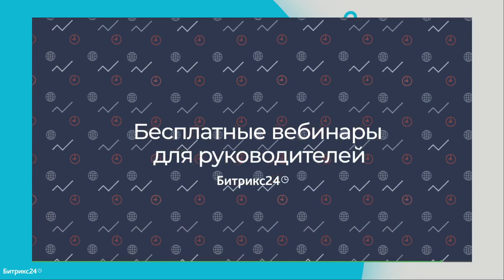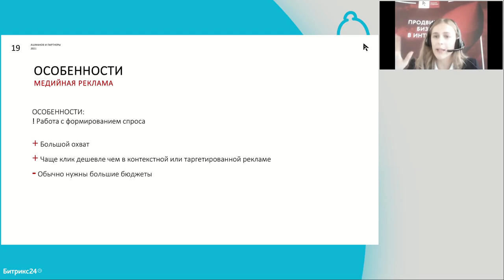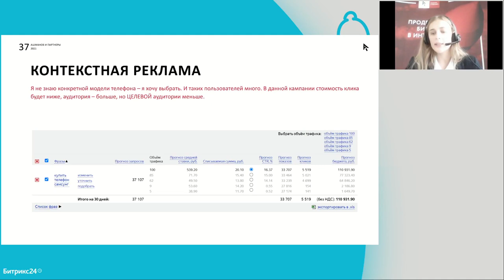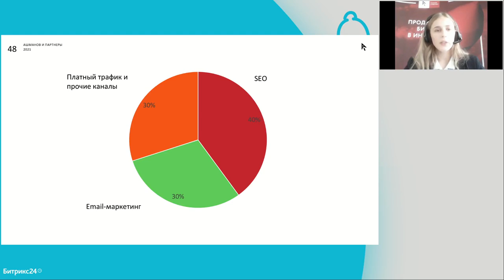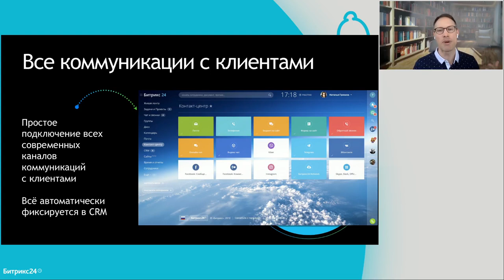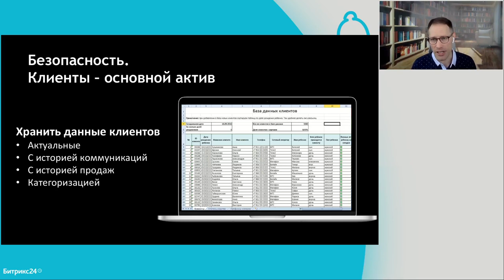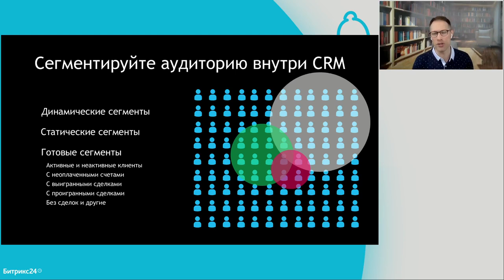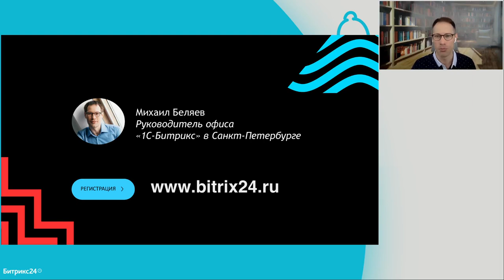5 проверенных способов найти клиента / Вебинары для руководителей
Где искать клиентов? Как сделать так, чтобы покупатель выбирал именно вас? Рано или поздно каждый предприниматель задает себе эти вопросы. Но не каждый знает, что самое главное — это правильный выбор рекламных каналов, распределение бюджетов и их анализ.

Мы пригласили эксперта ведущего интернет-агентства «Ашманов и партнеры» и разобрали:

 — Плюсы и минусы рекламных каналов: какой канал самый быстрый, а какой самый дешевый.
— Основные этапы на пути пользователя: от осознания потребности до покупки.
— Анализ эффективности рекламных инструментов через Customer Journey Map.
— Как сделать покупателя своим постоянным клиентом.
— Какие инструменты помогут быстро обработать заявку и автоматизировать процессы.

Спикеры:

Мария Дубасова, специалист по поисковому маркетингу в компании «Ашманов и партнеры», опыт работы в маркетинге более 8 лет.

ТАЙМ-КОД:
0:00 – Введение в тему вебинара
5:00 – О чем поговорим
5:55 – Виды рекламных каналов
7:20 – Контекстная реклама
10:18 – Таргетированная реклама
12:11 – Медийная реклама
13:25 – SEO-продвижение
16:23 – SMM
19:26 – Email-маркетинг
21:17 – Customer Journey Map
24:15 – Какие инструменты работают на этапе покупки
29:56 – Самый дешевый рекламный канал
47:28 – CRM-система для продаж
51:58 – Интеграция «Битрикс24» с соц. сетями
54:10 – Центр продаж
56:25 – Битрикс24.Сайты
58:40 – Формирование базы клиентов
1:02:11 – Воронка продаж, CRM-аналитика
1:15:22 – Реклама в Facebook и Instagram
1:20:02 – Автоматизация в «Битрикс24»
1:23:31 – Завершение вебинара

* деятельность компании Meta Platforms Inc запрещена на территории РФ